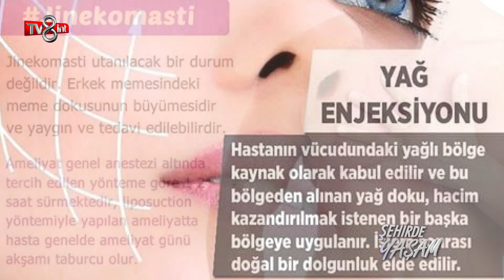ÖZEL PENDİK ŞİFA HASTANESI ŞEHİRDE YAŞAM'DA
ÖZEL PENDİK ŞİFA HASTANESİ PLASTİK VE REKONSRİKTÜF UZMANI OP. DR. MURAD HAMEED ŞEHİRDE YAŞAM'DA SORULARI YANITLADI.